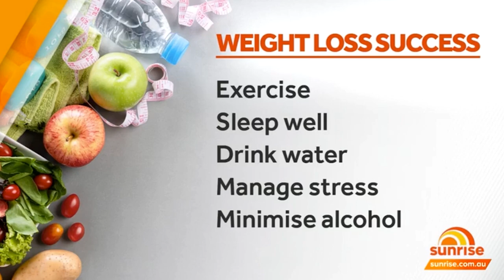LOSE 8 KILOS IN 8 WEEKS | SUNRISE | SARAH DI LORENZO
Clinical Nutritionist, Sarah Di Lorenzo on WEEKEND SUNRISE with Matt Doran and Monique Wright.